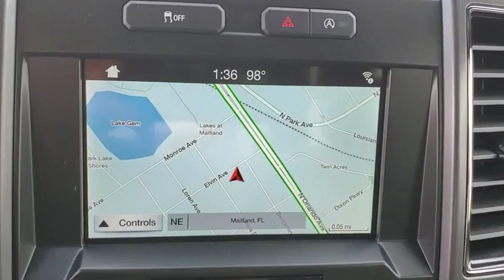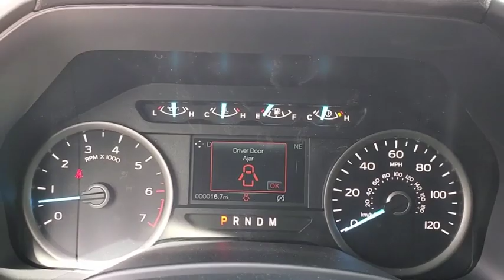2019 Ford F-150 Maitland, Winter Park, Orlando, Altamonte Springs, Sanford, FL KKE30077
Ruby Red New 2019 Ford F-150 available in Maitland, Florida at Peacock Ford. Servicing the Winter Park, Orlando, Altamonte Springs, Sanford, FL area.

Peacock Ford
1875 S Orlando Ave

Factory MSRP: $53,145 $11,047 off MSRP! ** NAVIGATION SYSTEM, ** BACK UP CAMERA, ** APPLE / ANDROID CAR PLAY, ** BLUETOOTH, ** REMOTE START, ** BLIND SPOT DETECTION, ** TOW PACKAGE, ** MOBILE HOTSPOT, ** SYNC3, ** SIRIUSXM, ** TRAILER/TOW MONITORING WITH BACK UP ASSIST, ** TAILGATE STEP, ** EXTENDED RANGE FUEL TANK, ** REVERSE SENSING, ** SPORT PACKAGE, ** WHEEL WELL LINER, ** SPRAY IN BEDLINER, 10-Way Power Driver & Passenger Seats, 110V/400W Outlet, 2-Bar Style Grille w/2 Minor Bars Painted Dark, 2-Bar Style Grille w/Chrome 2 Minor Bars, 4.2 Productivity Screen in Instrument Cluster, 4-Wheel Disc Brakes, 6 Speakers, ABS brakes, Accent-Color Step Bars, Air Conditioning, AM/FM radio, Auto High-beam Headlights, Auto-Dimming Rear-View Mirror, BLIS Blind Spot Information System, Body-Color Door & Tailgate Handles, Body-Color Front & Rear Bumpers, Box Side Decals, BoxLink, Brake assist, Bumpers: chrome, Chrome Door & Tailgate Handles w/Body-Color Bezel, Chrome Step Bars, Class IV Trailer Hitch Receiver, Cloth 40/20/40 Front Seat, Compass, Delay-off headlights, Driver door bin, Driver vanity mirror, Dual front impact airbags, Dual front side impact airbags, Electronic Locking w/3.55 Axle Ratio, Electronic Stability Control, Emergency communication system, Equipment Group 302A Luxury, Extended Range 36 Gallon Fuel Tank, Fixed Backlight w/Privacy Glass, Front anti-roll bar, Front Center Armrest w/Storage, Front fog lights, Front wheel independent suspension, Fully automatic headlights, Heated Front Seats, Illuminated entry, Leather-Wrapped Steering Wheel, LED Box Lighting, LED Sideview Mirror Spotlights, Low tire pressure warning, Occupant sensing airbag, Outside temperature display, Overhead airbag, Panic alarm, Passenger door bin, Passenger vanity mirror, Power door mirrors, Power Glass Heated Sideview Mirrors, Power steering, Power windows, Power-Adjustable Pedals, Power-Sliding Rear Window, Pro Trailer Backup Assist, Radio data system, Radio: AM/FM Stereo w/6 Speakers, Rear step bumper, Rear Under-Seat Storage, Rear Window Defroster, Remote keyless entry, Remote Start System, Reverse Sensing System, Security system, Single-Tip Chrome Exhaust, SiriusXM Radio, Speed control, Speed-sensing steering, Split folding rear seat, Steering wheel mounted audio controls, SYNC 3, Tachometer, Tailgate Step w/Tailgate Lift Assist, Telescoping steering wheel, Tilt steering wheel, Tough Bed Spray-In Bedliner, Traction control, Trailer Tow Package, Upgraded Front Stabilizer Bar, Variably intermittent wipers, Voice-Activated Touchscreen Navigation, Voltmeter, Wheel Well Liner, Wheels: 20 6-Spoke Premium Painted Aluminum, XLT Chrome Appearance Package, XLT Power Equipment Group, XLT Sport Appearance Package. Priced below KBB Fair Purchase Price!brbrbrThank you for shopping with Peacock Ford. At Peacock Ford you can enjoy great benefits such as a complimentary car wash after every service visit, full service collision center and a great selection of new and pre-owned cars, trucks and SUVs. We are your local family owned Ford dealer. Price includes: $750 - Ford Credit Retail Bonus Customer Cash. Exp. 09/30/2019, $3,250 - F-Series Retail Customer Cash. Exp. 09/03/2019, $750 - Retail Bonus Customer Cash. Exp. 09/03/2019, $1,250 - Bonus Customer Cash. Exp. 09/03/2019